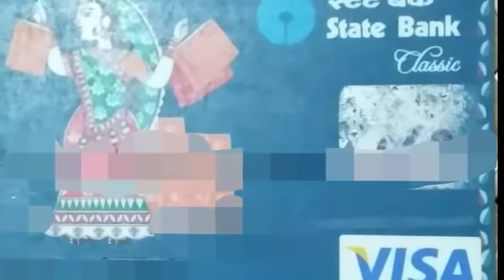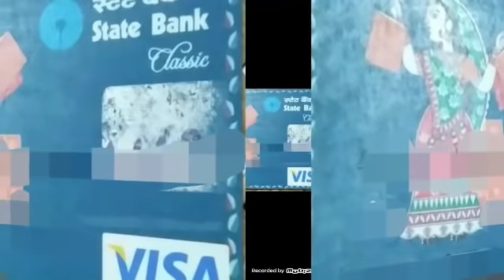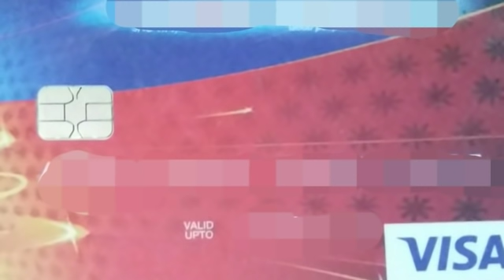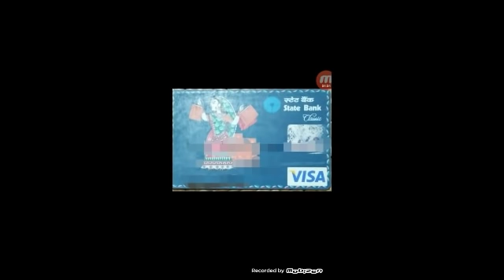State bank ৰ ATM কাৰ্ড কেতিয়াবা block হব পাৰে ।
নমস্কাৰ বন্ধুসকল, স্বাগতম জনাইছোঁ আপোনালোকক Digital Life DL channel লৈ । আজি আমি আপোনালোকলৈ লৈ আহিছোঁ State bank ৰ ATM কাৰ্ড কেতিয়াবা block হব পাৰে । সবিশেষ জানিবলৈ আমাৰ VIDEOটো শেষলৈকে চাওক। ধন্যবাদ !